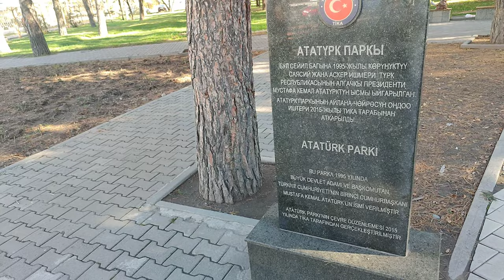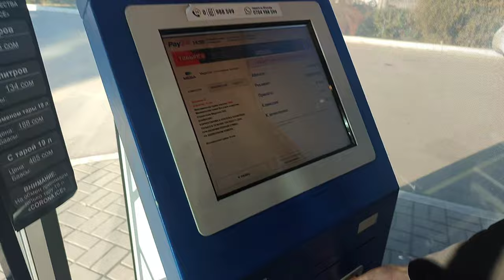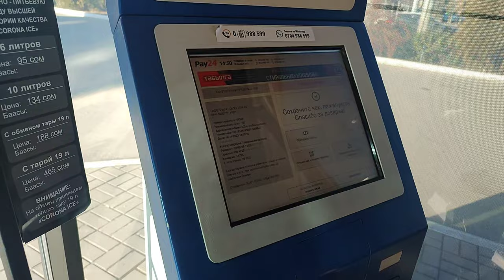Atatürk Parkı Çok Farklı! 🇰🇬 #105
Kaldığımız Yerden devam! Kırgızistan'ın Bişkek Şehrinde bulunan 7. migraon isimli bir muhitteyiz! burası gerçekten çok farklı ve iç açıcı yerler! Ayrıca Atatürk Parkı'nın bu kadar güzel ve Farklı olabileceğini tahmin etmemiştim! Şuana kadar gördüğüm Parklara göre çok çok Farklı ve güzel geldi bana! Ayrıca yaklaşık 1.5-2 km uzaklıkta bulunan bir diğer (Halk Park) ' ını gezme görme şansımız oldu! Hadi gezelim o Zaman!

Bişkek’te Atatürk’e Adanan Şehir Parkı: Atatürk Parkı Bişkek

Atatürk Parkı, Kırgızistan’ın Bişkek şehrinde yer almaktadır. Merkeze 5 kilometre uzaklıkta yer alan park, ziyaretçilerine şehrin kalabalığından uzak bir dinginlik sunmaktadır.

Park, ismini Türkiye Cumhuriyeti’nin kurucusu Mustafa Kemal Atatürk’ten almıştır. Aynı zamanda içerisinde, başta Ulu Önder Atatürk olmak üzere birçok önemli ismin anıtı da yer almaktadır.

Park, yürüyüş yolları ile çevrili yemyeşil bir alandır.

Kırgızistan’ın Bişkek şehir merkezinden 5 kilometrelik uzaklıkta yer alan Atatürk Parkı, şehrin en popüler parklarından biridir. Park girişinin sol tarafında, Türkiye Cumhuriyeti Kurucusu Ulu Önder Mustafa Kemal Atatürk’ün anıtı yer almaktadır. Park içerisinde yer alan bir diğer önemli yapı, Afganistan anıtıdır. Anıt, Afganistan’daki Sovyet müdahalesinde ölen Sovyet askerlerine ithafen, 1996 senesinde yapılmıştır.

Atatürk Parkı Bişkek, tamamen yürüyüş yolları ile çevrelenmiştir. Parkta, büyük bir çeşme ve daha küçük çeşmeler de yer almaktadır. Park, Ala Archa Nehri’nin yakınında yer aldığından dolayı, çeşmelerden akan su nehirden gelmektedir. Parkın geniş çimenlik alanlarında keyifli piknikler yapmak mümkündür. Fakat hazır gıda tüketmek isteyen ziyaretçiler için, parkın çevresinde çeşitli restoranlar da bulunmaktadır. Atatürk Parkı Bişkek, ziyaretçileri için 24 saat açıktır ve ücretsiz giriş yapma imkanı tanımaktadır.

Zafer Parkı (Halk Park)

Adını D. Asanov'dan alan Zafer Parkı, Güney Parkı veya Güney Parkı olarak da anılır. Park, Bişkek'in Güney Magistral'inin yanında yer almaktadır.
Zafer Parkı, Bişkek şehrini çevreleyen birçok eğlence parkından biridir. Yorucu ve uzun bir günün ardından serinletici içecekler ve eğlence sunmaktadır. Parkta, özel olanınızla vakit geçirmeniz için özel romantik köşelerin bulunduğu birçok cadde bulunmaktadır. Bunun dışında çocuk oyun alanı, gölgeli alanlar ve patikalar parkın peyzajını oluşturuyor. Ayrıca birkaç çeşme var. Müzisyenler sık sık pratik yapmak ve insanları eğlendirmek için gelirken, bazı insanlar da evcil hayvanlarıyla birlikte oyun oynamak veya yürüyüş yapmak için buraya gelirler.

00:00 Giriş
00:05 Hosteldeyim
01:34 gitar tıngırtısı
03:00 7.Migraon bölgesinde yürüyüş
05:00 Atatürk Parkına geldik
12:52 Benzinlikteyiz
13:17 Yolda Diğer Parka yürürken
15:36 Victory Zafer Parkına geldik
18:23 Kapanış.

Ayrıca birçok video'larda dinlediğiniz Müzikler ve Lisansı (©®)   Şahsıma aittir.

İyi Seyirler!